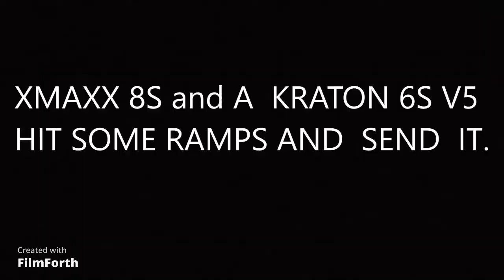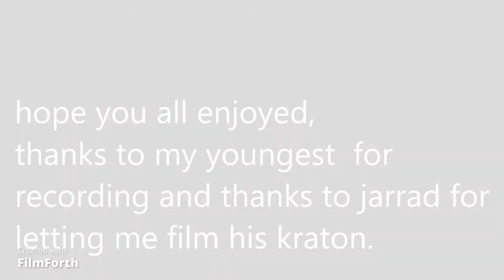XMAXX 8S HITS JUMP PARK WITH KRATON 6S V5.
RC EVERYDAY.